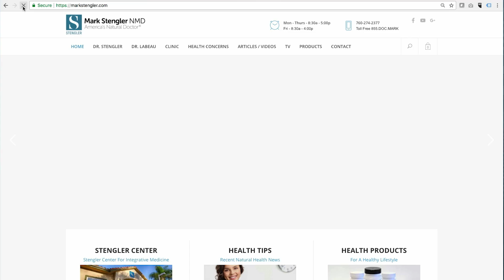Prescription Drugs That Can Place You At Risk For Diabetes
There are commonly prescribed prescription drugs that can elevate blood sugars and place you at risk for diabetes.